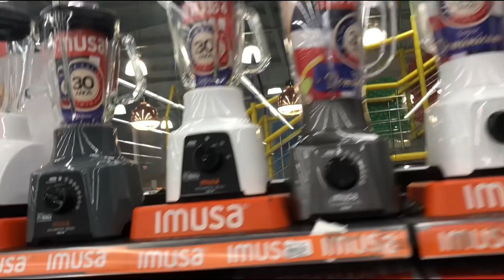BENDICIONES FAMILIA EN ESTE HERMOSO MARTES